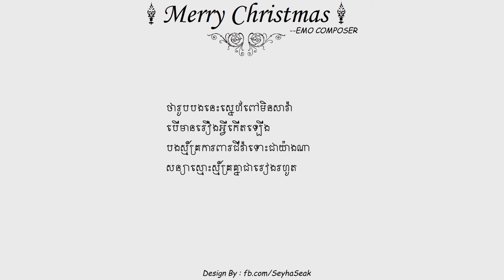Merry Christmas - EMO COMPOSER